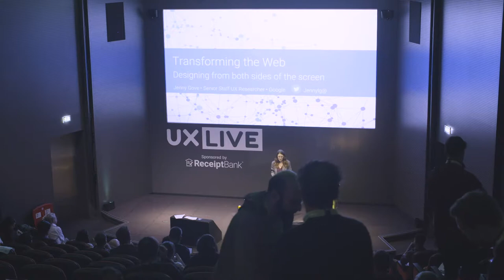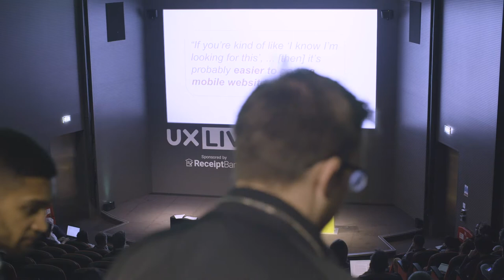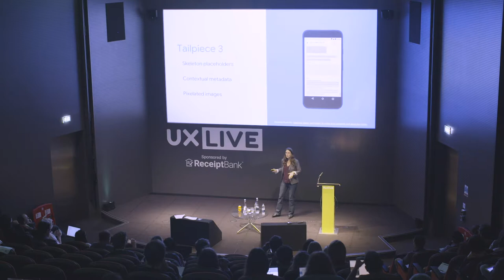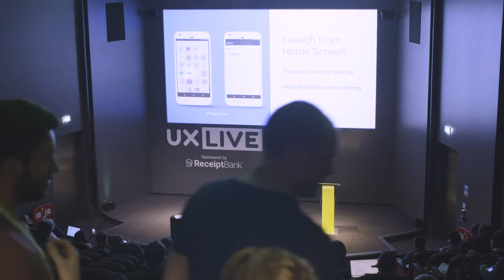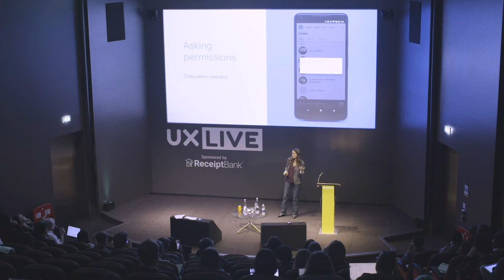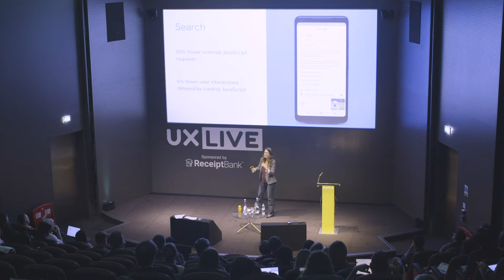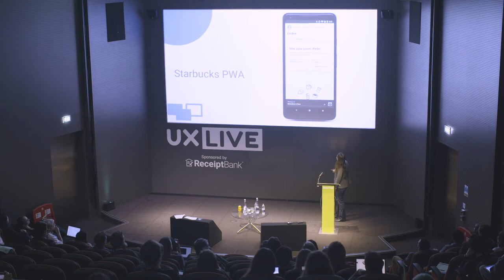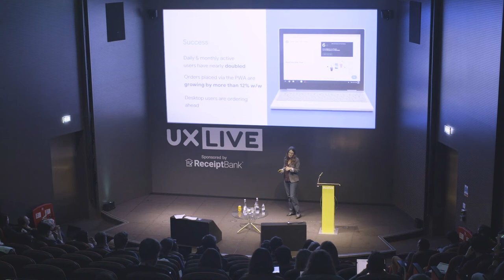UX LIVE 2019 - Jenny Gove: Transforming the web - Designing from both sides of the screen.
Progressive Web Apps enable fast, integrated, reliable and engaging web experiences. Browser vendors are enabling progressive experiences, not only through mobile web apps but also installable desktop applications. At this time, the development of PWAs is being driven primarily by the developer community. We’ll talk about the role that UX can and should play in this transformation – and why it is so important for us to partner with developers to do so. We’ll look at the new technologies that are transforming the web and why and how these can enable better experiences for users.